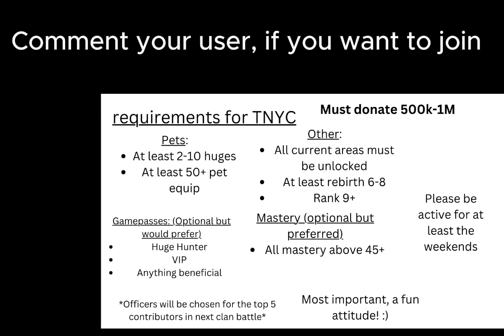HATCHING A LIMITED IN PS99!?!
Tiny speaking here!

You guys are awesome! If you want to join my clan make sure to comment your user (Requirements are at the end of the video)

I hope you enjoyed, it was a crazy moment for me! :)

- tiny out